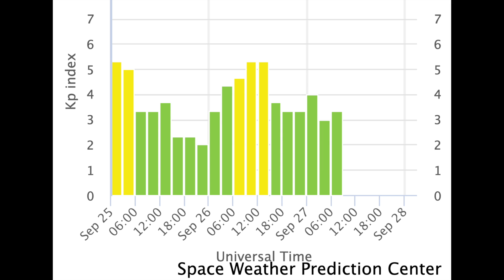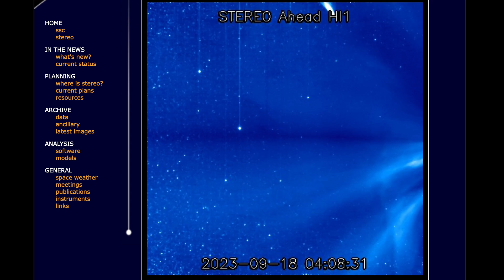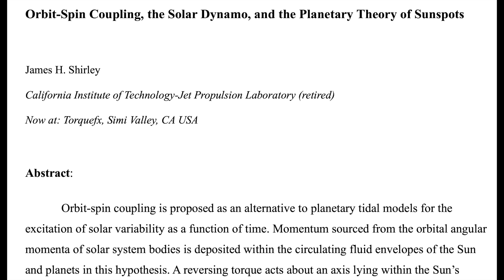Comet Passes the Sun, Planet-Sun Coupling | S0 News Sep.27.2023